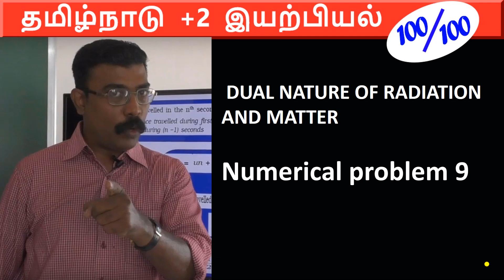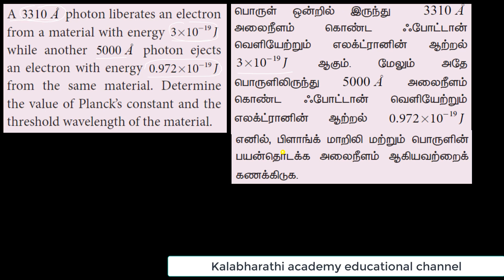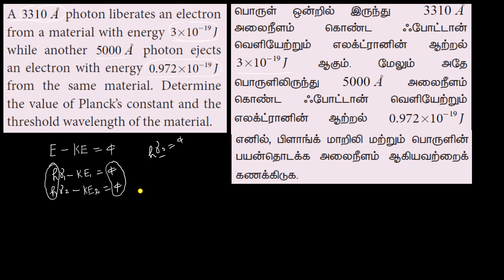Numerical problem 9 | Dual nature of Radiation and matter | Physics | class 12 | Chapter 7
A 3310 Å photon liberates an electron from a material with energy
3×10^−19J while another 5000 Å photon ejects an electron with energy 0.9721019.×−J from the same material. Determine the value of Planck’s constant and the threshold wavelength of the material.